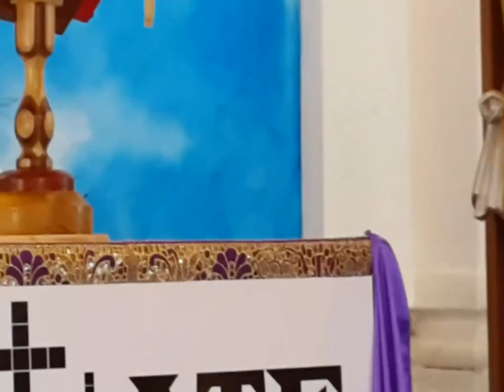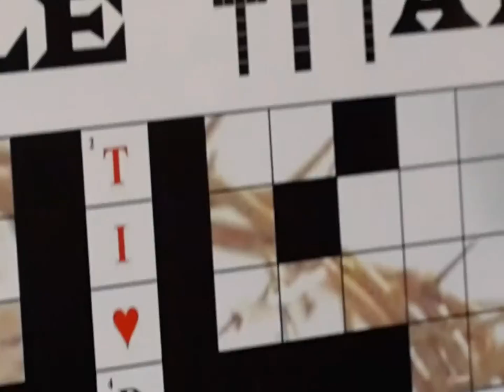Parrocchia Santa Barbara Nettuno Altare Tempo di Quaresima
Una chiesa sempre pronta a qualcosa di sorprendente, un parroco don Luca, di una fantasia artistica e di uno spirito sempre pronto a stimolare la tua fede, una chiesa in movimento
marcelloilprincipe